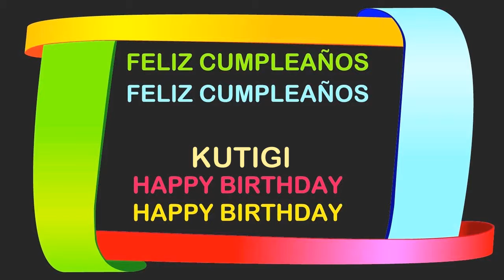Kutigi Birthday Postcards & Postales